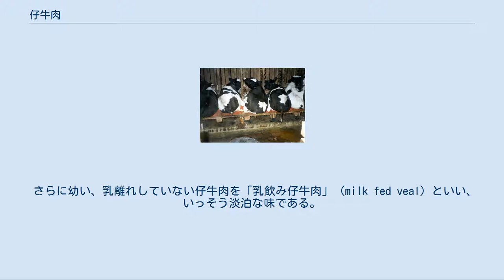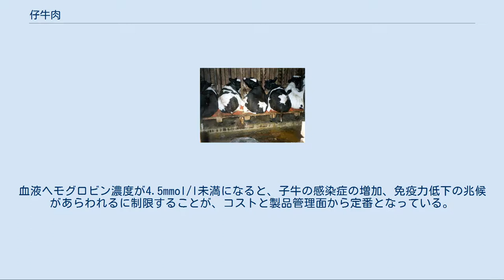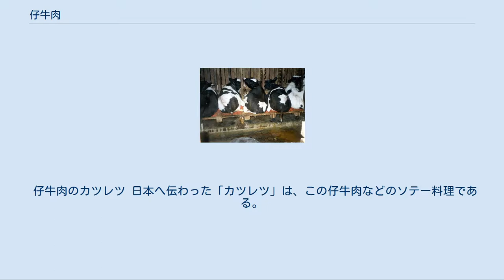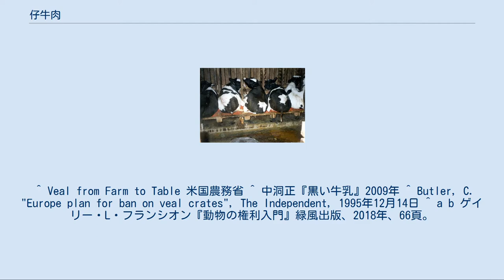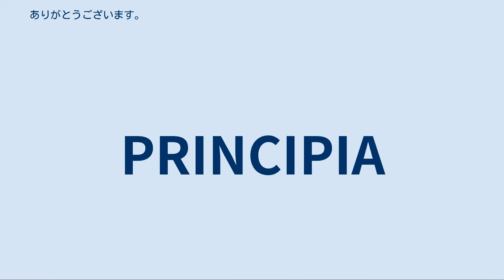仔牛肉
仔牛肉の写真 仔牛肉（こうしにく、子牛肉、英: Veal, 仏: veau）は、未成熟の若いあるいは幼い牛（犢（とく）という）（英語: calf, カフ、複数形はcalves, カーヴズ）の肉である。
料理書などで英語、フランス語の翻字による外来語で載っていることの方が多い。
 仔牛肉は、外見は牛肉より明るいピンク色をしており、肉質が緻密で脂肪分が少なく、柔らかで、いわゆる「牛臭さ」がなく、淡泊な味わいである。
欧米では普通の牛肉よりも高級な食材とされ、カツレツ（シュニッツェルなど）やソテーなど、様々な用途に使われている。
特にフランス料理とイタリア料理では古くから好まれている食材である。
 さらに幼い、乳離れしていない仔牛肉を「乳飲み仔牛肉」 (milk fed veal) といい、いっそう淡泊な味である。
 仔牛肉用には、成牛としての需要が少ない雄の乳牛の仔牛が充てられることが多い。
日本ではまだ需要があまりないことから一部北海道などで少量生産にとどまっている。
ほとんどは、海外オーストラリア・ニュージーランド・カナダなどで生産されたものが、冷凍肉として輸入供給されている。
 ヌレ子ヴィール（乳飲み仔牛肉） 主にホルスタインの雄を生後数日 - 10日程度、母牛の乳主体で飼養し、体重45 - 70kgで屠殺した仔牛肉。
肉質は特別柔らかくはなく、繊維が細かく締まっている。
 ホワイトヴィール（ほ育仔牛肉） 最高級の仔牛肉。
主に雄を、生後まもなくクレート(ストール：固定された囲い)へ収容し、18 - 20週の間、特別に調整された代用乳で飼養し、体重200kg前後で屠殺したもの。
明るく、ピンク色の肉であるほど、高級とされ、高値で取引される。
 代用乳には鉄分は微量しか含まれていない。
鉄分不足を補うために、仔牛が鉄枠や自分の尿をなめたり（尿には少量の鉄分が含まれる）、牧草や土に含まれる鉄分を摂取するなどの行動を防ぐため、一般的に木の枠でできた、振り返って自分の尿をなめることができないサイズの、狭いクレート内で飼養される。
鉄分不足により、肉は非常に明るく、淡いピンク色になる。
また自由に動くことのできないクレートに収容することにより、筋肉が発達せず柔らかい肉ができる。
 子牛肉生産における拘束下での高速肥育は、動物虐待と見なされつつある。
 食肉用の子牛は短期間で出荷(屠殺)されるため、経済的に原価率確保（消費者向けの激安維持）のため、肥育時間と健康管理コストは削減ターゲットとなる。
 食肉用子牛の生産における、いくつかの手法は動物福祉上の問題が指摘されていて、EUでは2007年から、「身動きさせない為の囲い（クレート、ストール）」を用いた肥育期間の短縮」手法は禁止された。
 さらにフィンランドでは、体重増加を促進するための「鉄分の栄養制限」（貧血を誘発する）も禁止されている 一方、日本での子牛肉生産はごく限定的であり、流通する子牛肉の大半は輸入品と推察される。
 古典的な飼育法（自然放牧）では、離乳は5-6か月齢だが、現代の個体管理では生後3日以内に物理的に隔離される。
 仔牛は本能的に母牛の乳首に吸い付く欲求を持ち、これが絶たれることで代償行為（舌遊び行動：舌を口の外に長く出したり、左右に動かしたりする）など、欲求不満状態で認められる葛藤行動を招き、仔牛(赤ん坊牛)の精神・情緒面へのダメージが生じるが、生乳と牛肉の経済的な供給のため欠かせない行為であり、われわれ消費者はその恩恵に浴している。
 経済的に短期間で高品質（柔らかい仔牛肉）な製品を製造するため、仔牛が身動きできない様、固定された囲いに閉じ込めたり繋ぐなどして、肉質が硬く赤くなってしまう運動を防ぐ飼育スペースを用いる品質管理手法が行われてきた。
 さらに、畜舎の照明を制限することで運動と電力コストの両方を削減する手法も、広く行われている。
 これにより、幼い動物が本能的に行おうとする運動が制約され、健康リスクとなる。
一般的には囲いが狭いほど、肘の腫れなどの身体症状は増加し、出荷時に歩行困難となる例も見られる。
 正常な仔牛血中のヘモグロビン濃度は7mmol/lだが、商業的には4.6mmol/l程度。
血液ヘモグロビン濃度が4.5mmol/l未満になると、子牛の感染症の増加、免疫力低下の兆候があらわれるに制限することが、コストと製品管理面から定番となっている。
 反芻動物である牛は四つの部屋からできている胃を持ち、本来は牧草やワラなど粗飼料を主食とするが、これらは鉄分を含むため、敷料として多用されるワ...